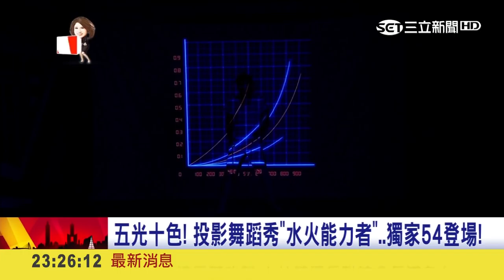台灣也有木下佑香！正妹吃出"錢途" 吸金億元背後內幕竟是...｜陳斐娟主持│【54新觀點PART2】20180406│三立新聞台